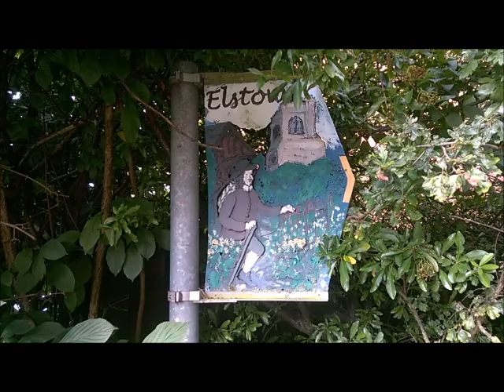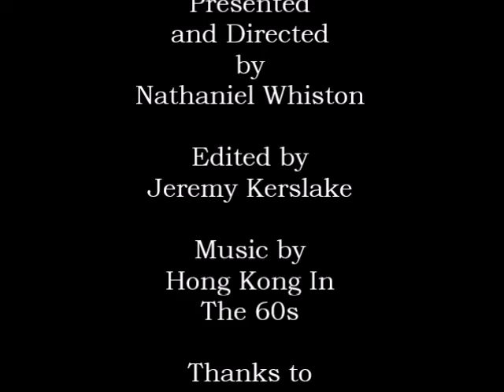Writers of West Anglia: John Bunyan (Episode 6)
And so ends this series progress. I’m in Elstow to tell the story of John Bunyan, the Bedfordshire writer who famously ended up in chokey for preaching when he shouldn’t have been. I look at where the young Bunyan used to live, the games he used to play and how he got out of the tinkering business and became a man of God.

Jeremy unfairly cuts short what I hoped would be a special performance towards the end of this video. The man has no artistic sensibilities whatsoever.